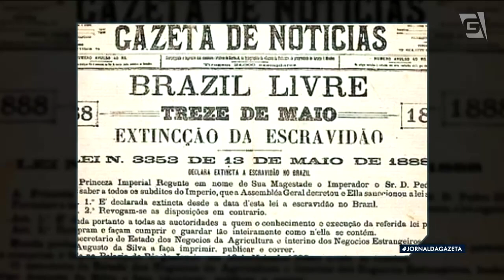Data que marca a Consciência Negra traz reflexão sobre preconceito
A poucos dias da data que marca a luta da Cultura Negra Brasileira, existe a oportunidade para refletirmos sobre o preconceito que ainda atravessa a sociedade, e se tornou muito comum também na internet.